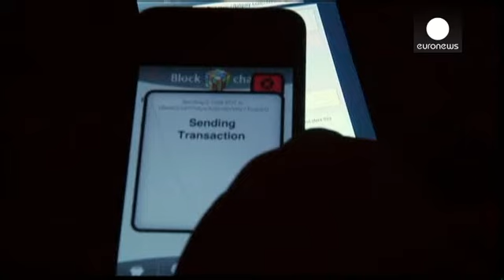Regulador alerta para perigos no uso da Bitcoin - economy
A "Bitcoin", a popular moeda virtual que tem vindo a fazer furor na Internet e a conquistar...

A "Bitcoin", a popular moeda virtual que tem vindo a fazer furor na Internet e a conquistar utilizadores, está no alvo das preocupações do regulador europeu.

Uma das preocupações da Associação Europeia de Bancos (EBA) é a inconstância de valor da "Bitcoin" e, num comunicado divulgado esta quinta-feira, o regulador admitiu poder vir a legislar também sobre estas novas moedas virtuais, as quais, os Estados Unidos, por seu lado, já aprovaram para transações.